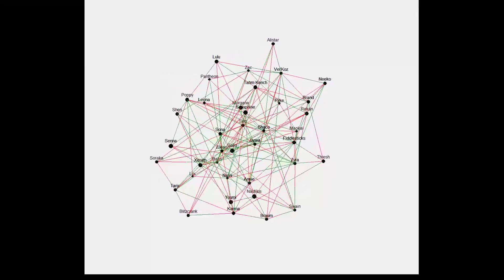LoL Support Counter Statistics test (Graph Optimization)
Each edge represents a directional relationship between two support champions.
The green side of an edge represents a champion commonly chosen as a counter to the champion on the red side of the edge.
The graph is stochastically optimized to favor shorter distance between related champions, and greater distance between unrelated champions (within some bounds).